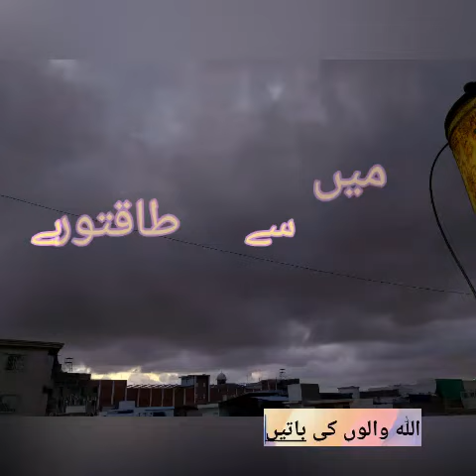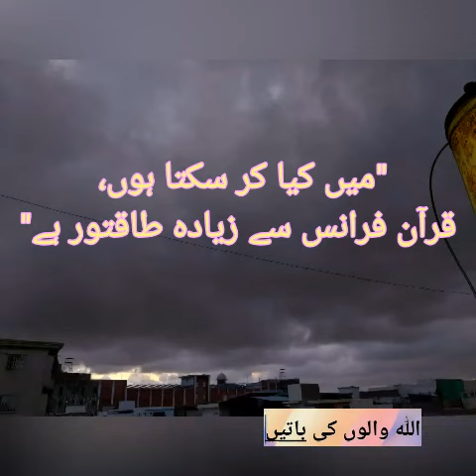Quran ke taqat